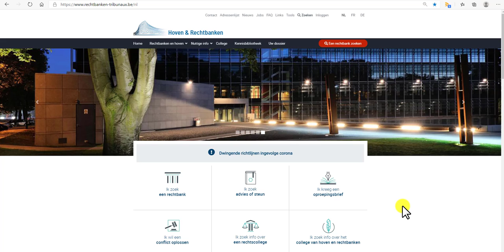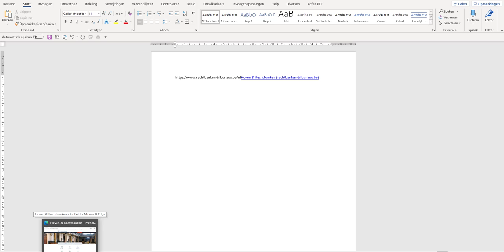Windows Edge - url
Regelmatig komen er nieuwe updates uit met allerlei nieuwigheden. Niet alles is evenwel zo gebruiksvriendelijk. De nieuwe edge zet automatisch een gekopieerde url om in de titel van de website. U kan dit terugdraaien. Bekijk daarvoor dit korte filmpje.